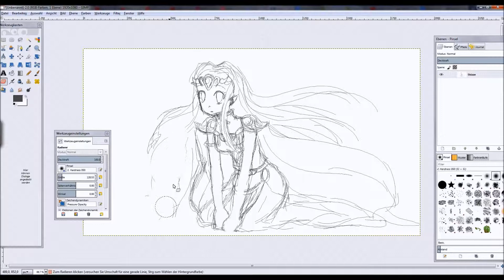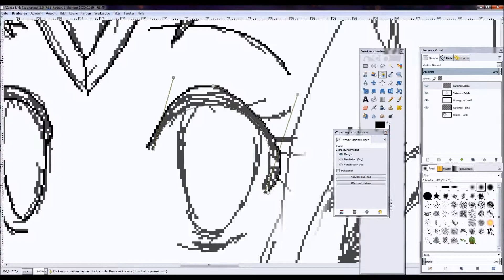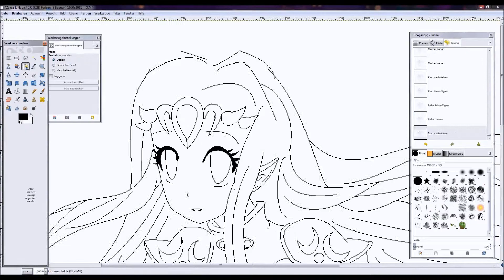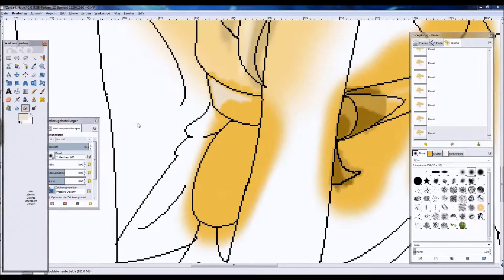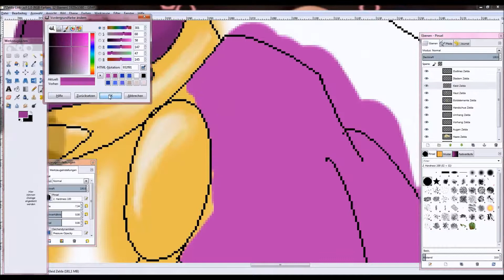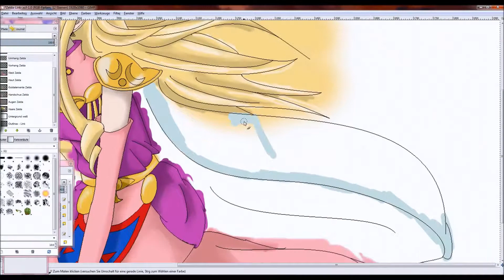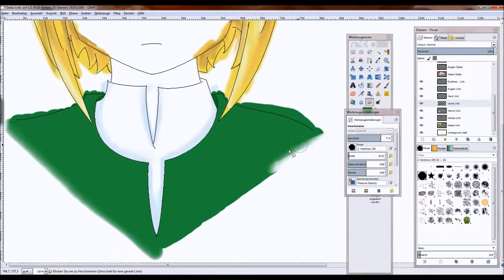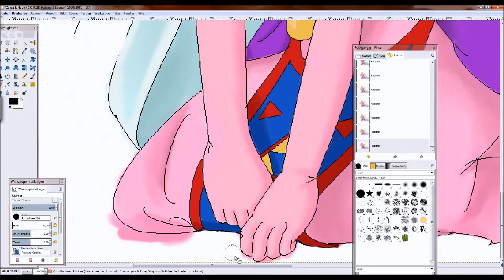[SpeedPaint] Zelda & Link (manga-style)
As the title says - a speedpainting of Zelda and Link from the video game series "The Legend Of Zelda" :) Btw my first attempt at digital arts... but I think that noticeable :D

Programs: GIMP, Windows Live Movie Maker
Music from: "The Legend Of Zelda - 25th Anniversay Special Orchestra Music"